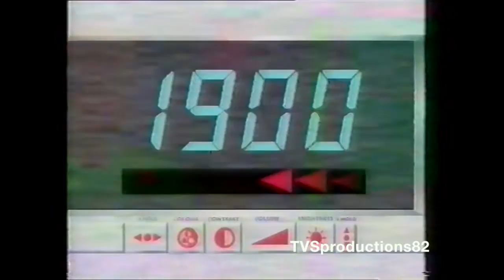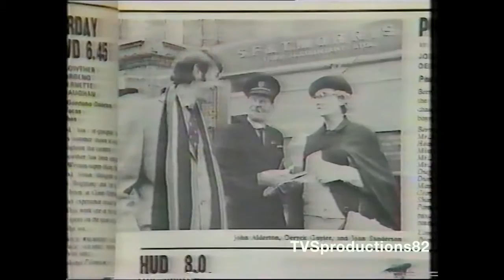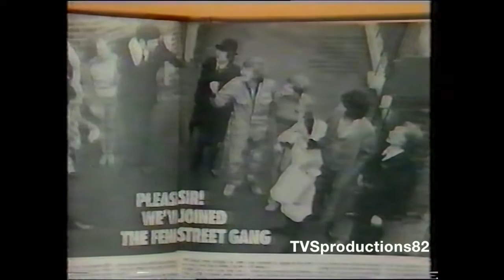TV Replay 1971 (TV Weekly) TVS Production 1991 (1)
Originally shown as part of TV Weekly, Barry Took takes a look back at 2 LWT sitcoms from 1971 Please Sir & The Fenn Street Gang.
The TVS logo is a registered trademark of Steve Woodgate, CEO of TVS Television.